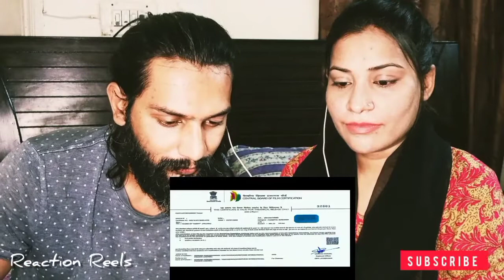Pakistani Couple Reacts To AGENT Teaser | Akhil Akkineni, Mammootty | Surender Reddy | Anil Sunkara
Credits
Channel Name : AK Entertainments